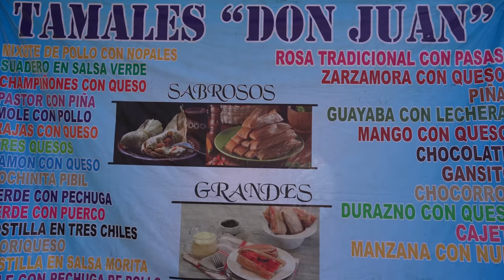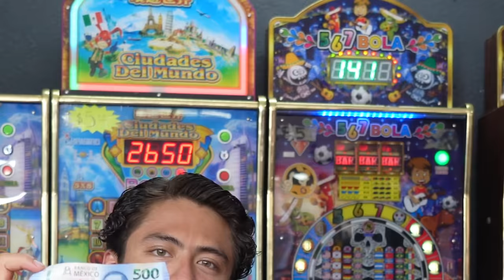$500 SI TE COMES 10 TAMALES | TAMALES GIGANTES | *ME RETAN A COMER LA MAYOR CANTIDAD EN 10 MINUTOS🌮🔥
$500 SI LOGRAS COMER 10 TAMALES🌮🔥

Hoy me enfrentaré a uno de los retos más difíciles, comer la mayor cantidad de tamales posible en solo 10 minutos, si logró comer 10 cómo mínimo darán $500 Pesos, pero si no lo logró, yo pagaré los tamales al doble, este reto lo pueden intentar todos, les dan 30 minutos para comer 10 tamales, daré mi máximo esfuerzo ¿Podré lograrlo?🔥🇲🇽

Si ustedes quieren probar estos tamales, o incluso intentar el reto, yo les comparto su ubicación👀🔥🌮: Ermita Iztapalapa 2344, Constitución de 1917, Iztapalapa, 09260 Ciudad de México, CDMX